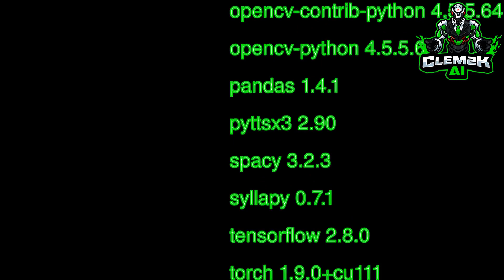This is ARTificial #0097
Haiku about : crazy
for my poetry
silently without caring
in their twinkling eyes